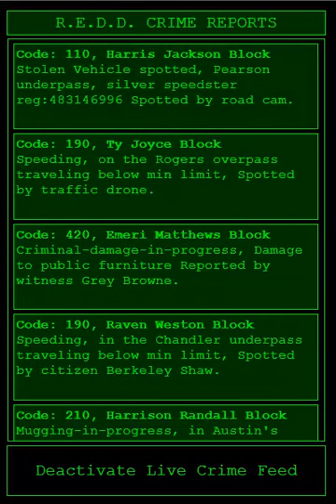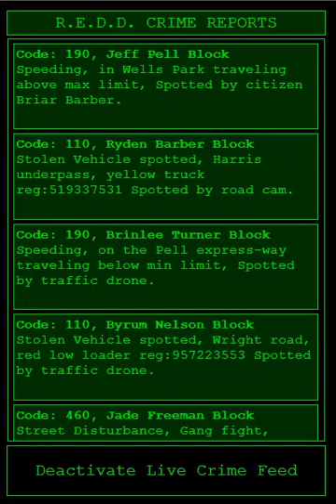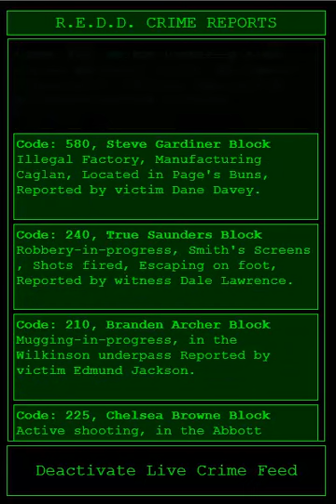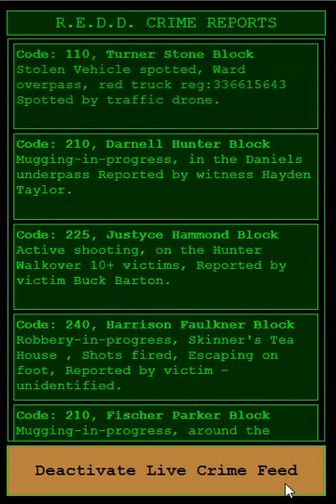REDD Judge, Crime Feed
REDD Judge is a small RPG I've written, and this video capture is from a supporting app I've written that will feed the referee a constant stream of crimes to throw at the players.